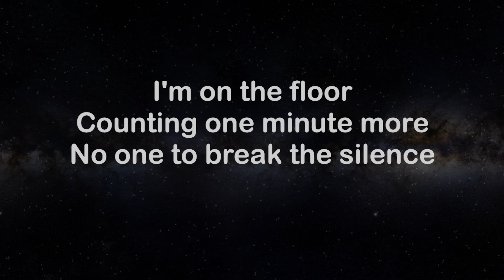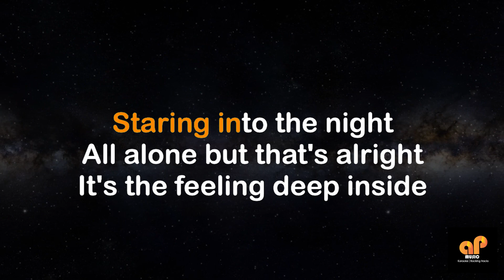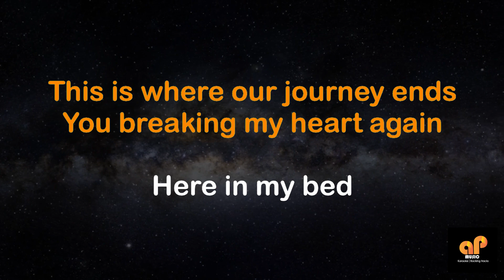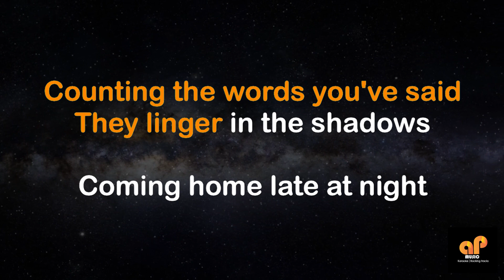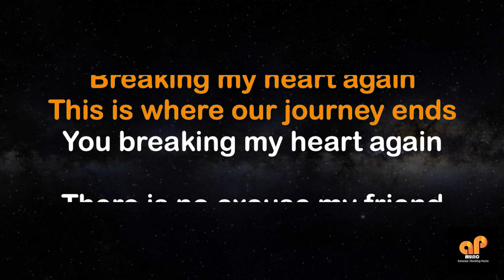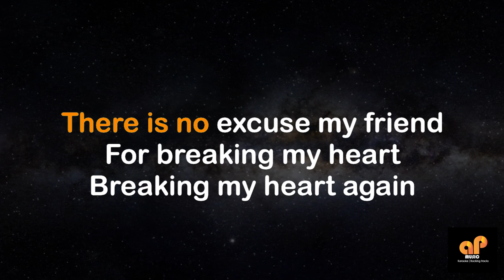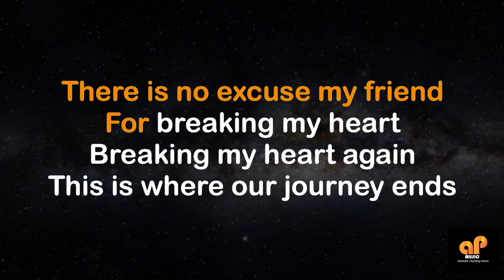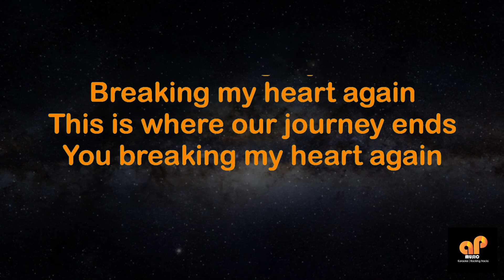BREAKING MY HEART - MLTR (FEMALE KEY HQ KARAOKE VERSION)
This song is in the key of ( D  )

APMusic